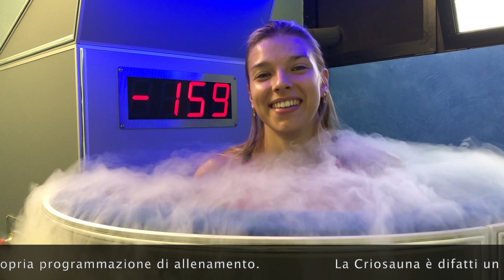Daniela Tassani prova la Crioterapia: in Criosauna a -160 gradi!!!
La Criosauna è il segreto degli atleti di ogni disciplina!
Anche Daniela Tassani ha scoperto la Crioterapia e in questo video scopriamo come la velocista bergamasca si prende cura di se all'interno della criosauna raffreddata a -160 gradi!

Una sensazione assolutamente piacevole, seppur all'apparenza fuori dall'ordinario, che da benefici immediati agli atleti che vi si sottopongono.

Per provare la Criosauna non serve essere un campione: basta fissare la propria seduta e con soli 20€ potrete provare l'ebrezza di stare all'interno della cabina di crioterapia a -160 gradi!

Info e prenotazioni: 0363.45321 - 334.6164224